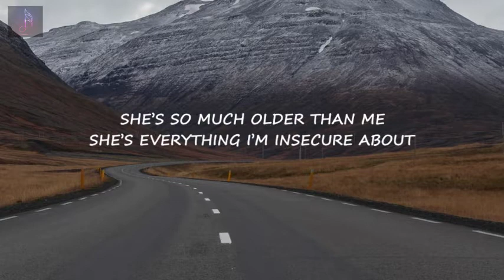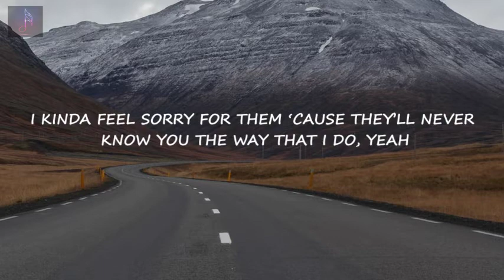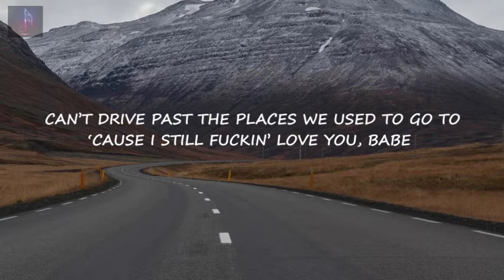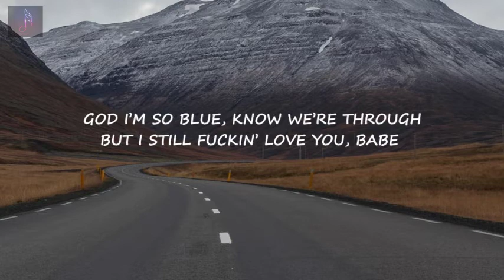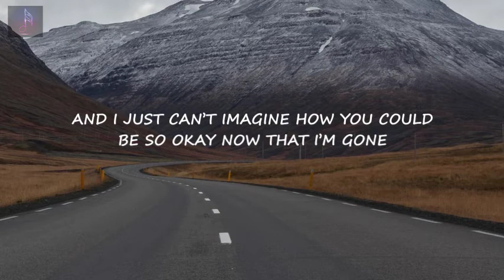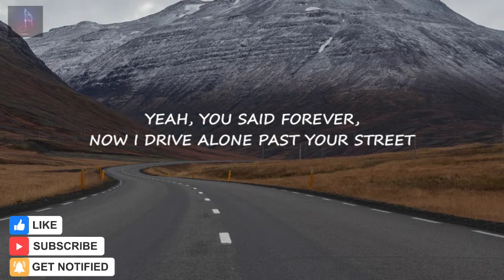Olivia Rodrigo – drivers license (Lyrics)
Song                Drivers License
Licensed to    UMG (on behalf of Olivia Rodrigo PS); Sony ATV Publishing,
YouTube By    and 4 Music Rights Societies